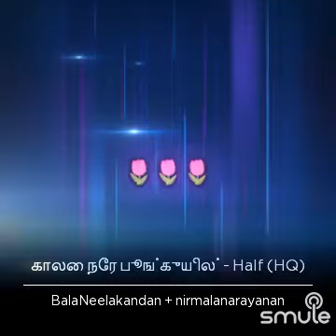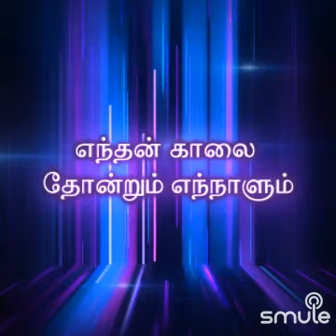காலை நேர பூங்குயில் ஆபோகி ராகம் இளையராஜா இசை- Dr Neelakandan+ Nirmala